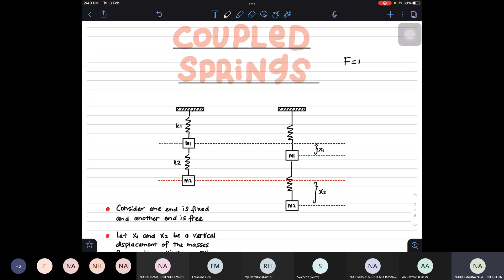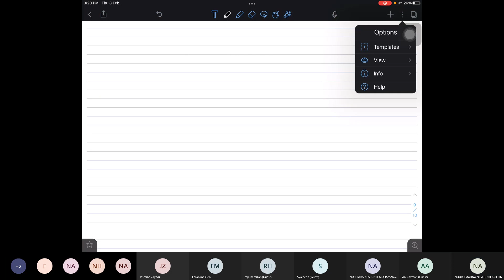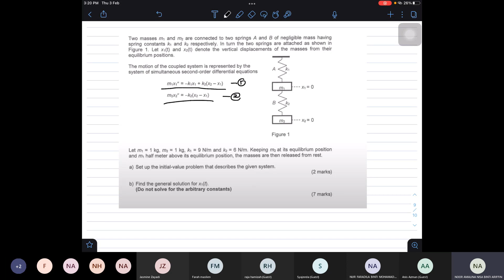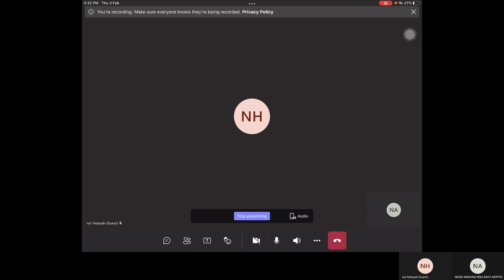MAT522 :Week 14 Class 2 -Meeting Recording (03022022)